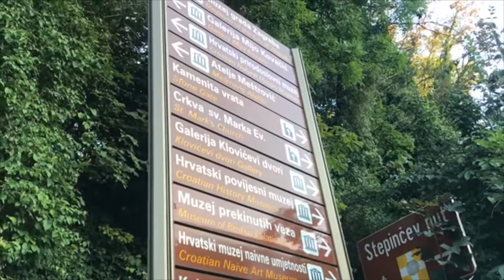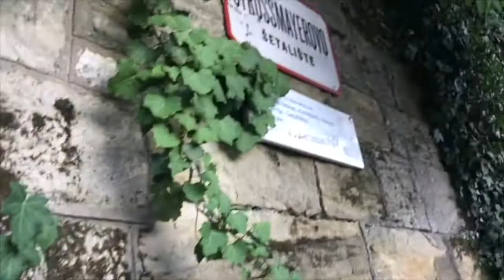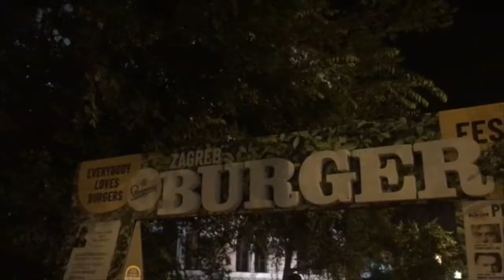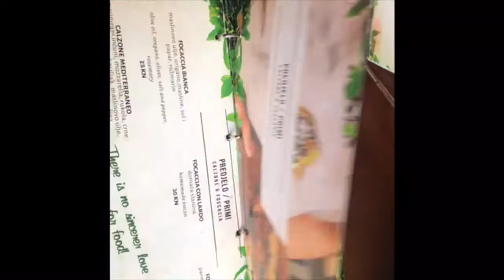Zagreb, Croatia / VLOG 17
Helloooo! Here is the video from our 2 days in Zagreb, the capital city of Croatia. It would be nice to have some more free time to explore but we made the most of our time there and we loved it.